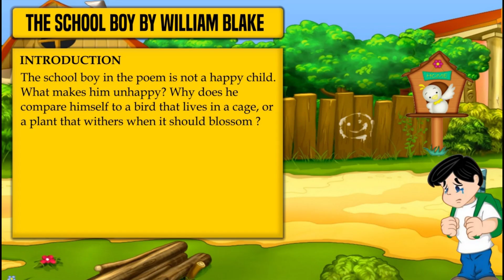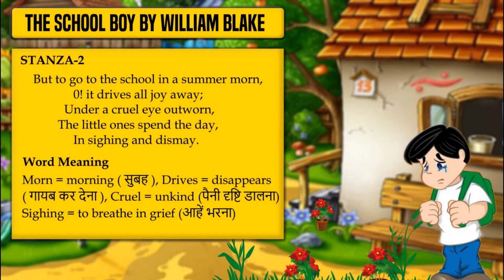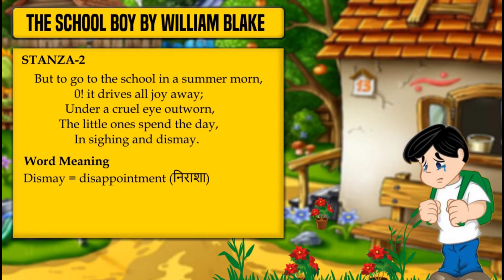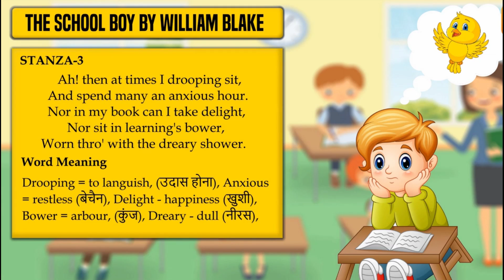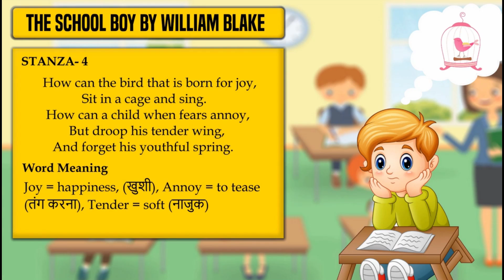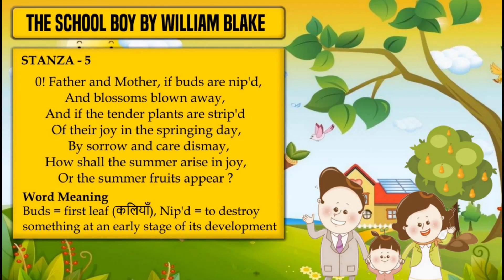class 8 English The Schoolboy